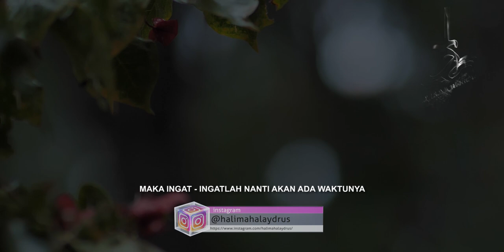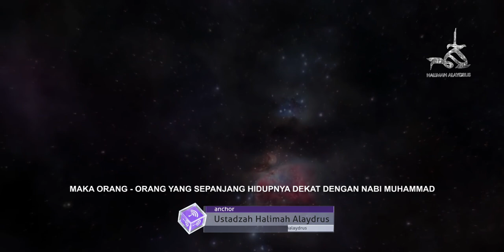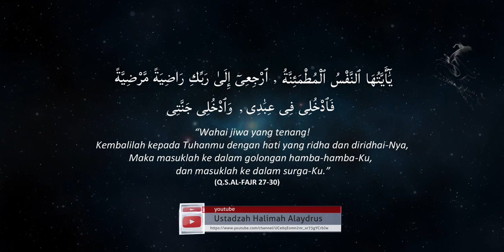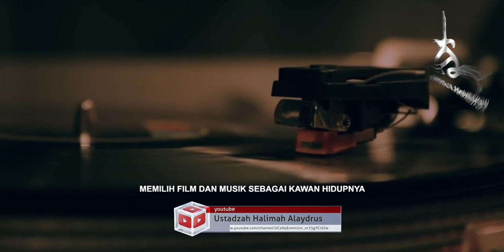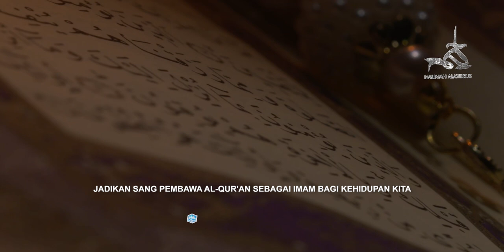Ustadzah Halimah Alaydrus - Bagaimana keadaan ketika ruh sampai di tenggorokan?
Saat nyawa di tenggorokan.
Ketika ajal tiba.
Akan seperti apakah keadaanmu kala itu ?
Jadilah pecinta Allah, hiduplah bersama-Nya, dalam jalan-Nya.
Maka kau akan disambut-Nya dengan ridha dan syurga.
Semoga kematian kita semua husnul khatimah. Bijaahinnabi... alfatihah...

Follow our Channel :
Jazakumullah khairan..